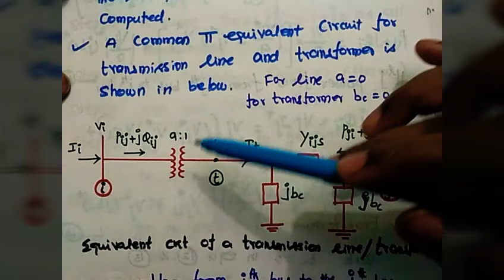Solution to Load Flow Problem using Gauss Seidal method in power system analysis Derivation